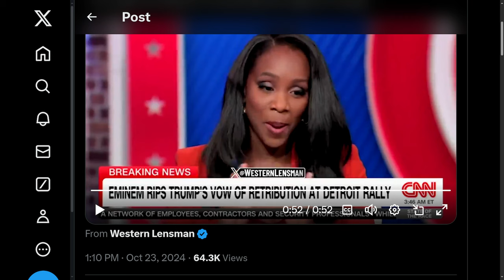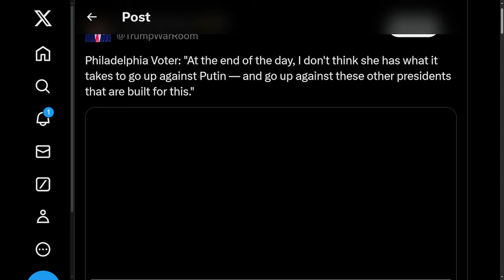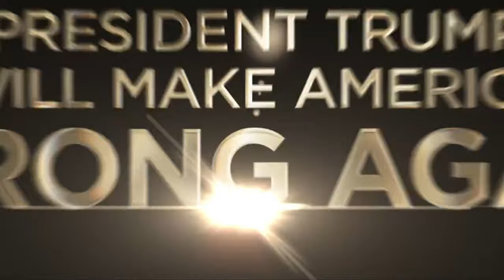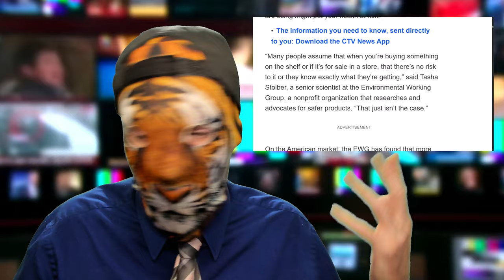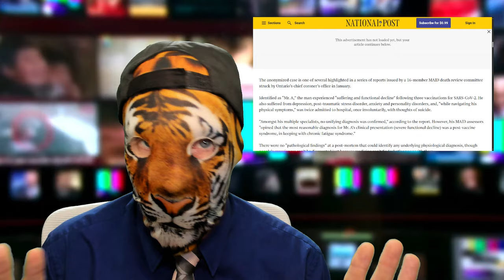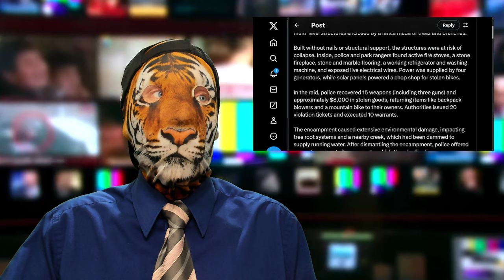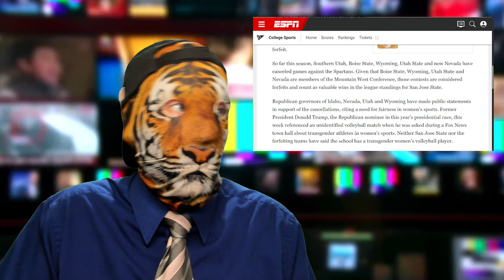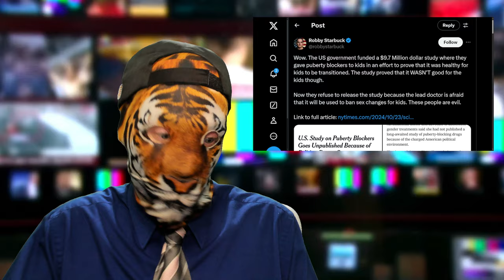Woman Beaters!? Trump!! Transgenders??